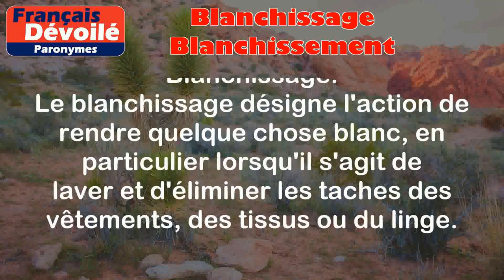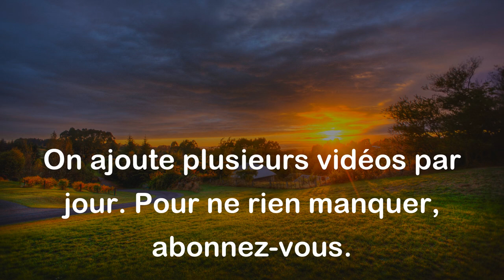Blanchissage et Blanchissement (Paronymes)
Blanchissage:
Le blanchissage désigne l'action de rendre quelque chose blanc, en particulier lorsqu'il s'agit de laver et d'éliminer les taches des vêtements, des tissus ou du linge.

Exemples:
- Le blanchissage des draps est essentiel pour maintenir leur éclat.
- Le blanchissage à la chaux permet de rendre les murs plus lumineux.

Blanchissement:
Le blanchissement se réfère également à l'action de rendre quelque chose blanc, mais il peut également avoir une signification plus générale de rendre quelque chose plus clair ou plus pur.

Exemples:
- Le blanchissement des dents est devenu populaire pour obtenir un sourire plus éclatant.
- Le blanchissement de l'argent permet d'enlever le ternissement et de le faire briller à nouveau.

Différence entre les 2 mots:

La principale différence entre le blanchissage et le blanchissement réside dans le domaine d'application. Le blanchissage est davantage utilisé dans le contexte du lavage et de l'entretien des vêtements et du linge, tandis que le blanchissement peut se référer à un processus plus large de rendre quelque chose blanc, clair ou pur.